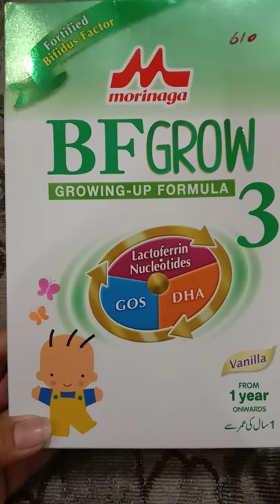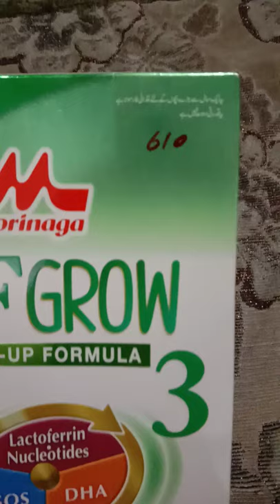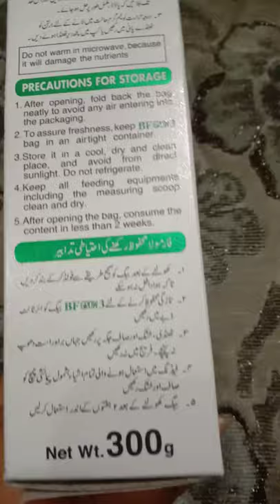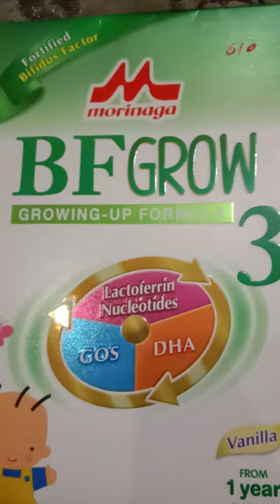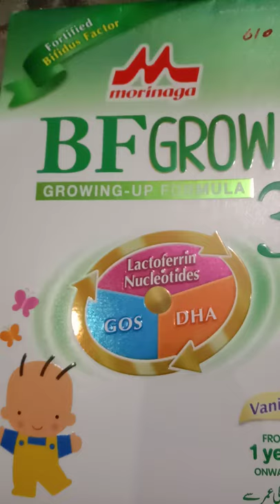Morinaga Milk / bf1/bf2/bf3/ Morinaga lactose free milk |Mother's guide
Morinaga milk
Morinaga Formula milk is used for babies.
Morinaga bf 1
Moringa bf 2
Morinaga bf3Morinaga Formula Milk is best for babies.
Bf1 =0 to 6 months
Bf2=6 to 12 months
Bf3=12 onwards
Morinaga Lactose free= For babies having loose motions
Price = 1150

Check my instagram page
Link 👇

Check my other videos in my channel.

And one is morinaga lactose free which is given to the child in the condition of loose motions. which is also called NL 33.